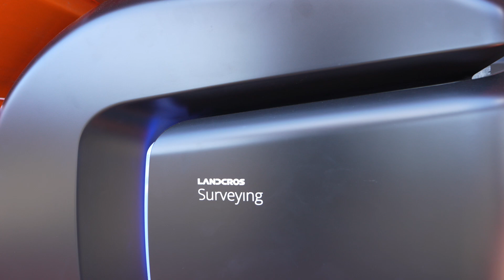This Revolutionary Hitachi Machine Will Change Construction FOREVER!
“LANDCROS One is not just a machine, it’s the future of our customer journey.”

At Bauma, Peter Haddock had the privilege to sit on the tracks with Francesco Quaranta, CEO of Hitachi Construction Equipment Europe, to explore its groundbreaking LANDCROS One, which represents its new vision to redefine what construction machinery can be.

Francesco: “This machine takes the heritage of Hitachi, our customers know and trust, and brings it into the digital world. It’s about creating an entirely new environment for operators, whilst enabling new ways of working.

“With advances in site connectivity, you will also be able to manage this machine remotely from a connected operator station anywhere in the world. And we have already embedded AI assistance and companion technologies like drone supported surveying into its design.

“When it comes to powering LANDCROS One, the future won’t be about one energy solution prevailing. It will be about using the right power source for the right application.

“This could be diesel, battery, hydrogen or another alternative fuel. So LANDCROS One will be built to adapt to that future.”

“And with the speed of technological advancements now faster than the speed of redesigning moving metal, we have placed openness and collaboration at the heart of our strategy by encouraging businesses to work with us on our journey.”